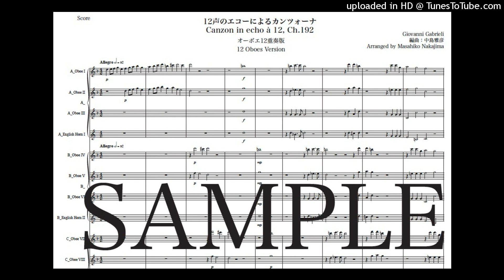ガブリエリ「12声のエコーによるカンツォーナ」オーボエ12重奏版（編曲：中島雅彦）